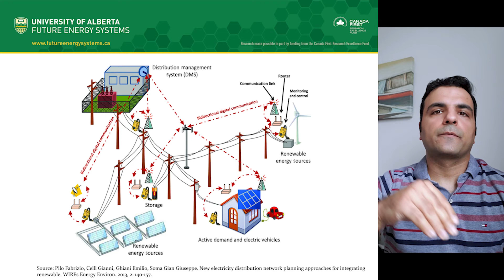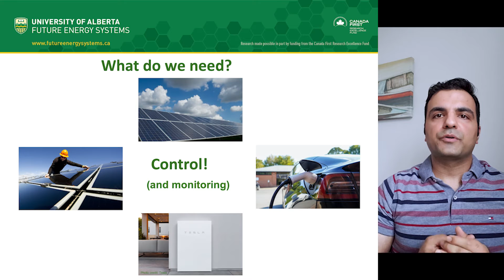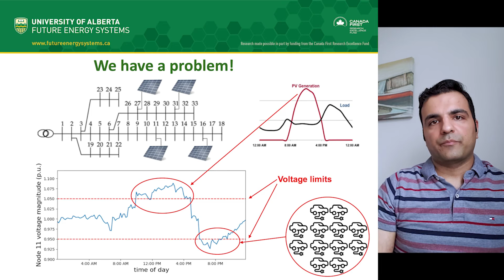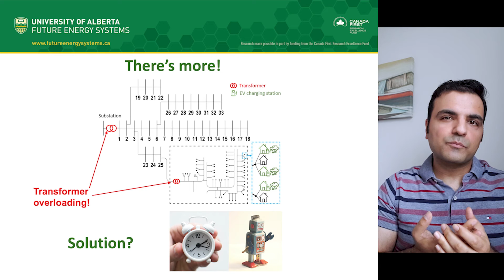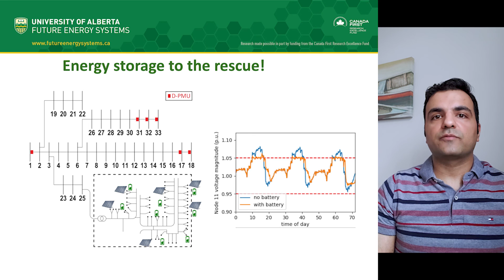Voltage Regulation in Modern Distribution Systems | Energy In A Flash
Power distribution systems are facing new challenges with the growth in rooftop solar panel installations and electric vehicle charging. This video briefly presents some of the challenges and possible solutions with a focus on regulating the voltage level in the system.

Moosa Moghimi Haji is a Post Doctoral Fellow in Dr. Omid Ardakanian lab in the Faculty of Science. The research falls under the category: Monitoring, management, and mitigation.

Click here for the script so anyone can enjoy Energy In A Flash

Broadly speaking, we can simplify this complex system into four broad categories:
-Energy generation, harvesting, and production
-Transport, storage, and access
-Use, impact, and regulation
-Monitoring, management, and mitigation
Through our Energy in a Flash Lightning Research Speaker Series, we will explore all four of these categories, and see how broad and diverse our energy systems truly are.